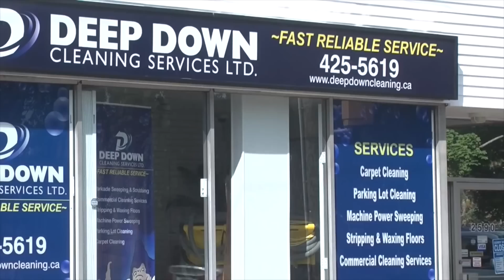CB West Captain attacks Macs Dman in final minute of series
Cape Breton West Islanders Captain Axel Poirier was given 9 minutes in penalties and a game misconduct for attacking Halifax Macs defenceman Lauchie MacDonald in the final minute of their Nova Scotia Major Midget Hockey League playoff series at the Civic Arena, Sunday afternoon.  The Macs won the game 5-2 to take the series 4-1 but many left the rink disgusted with the decision of the Islanders captain to attack MacDonald.